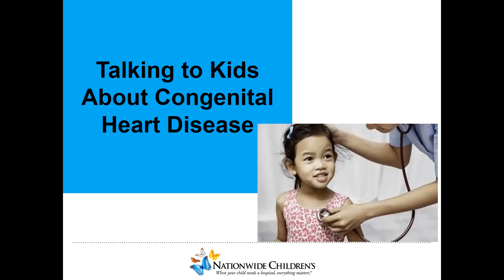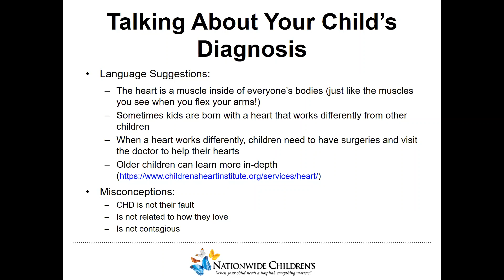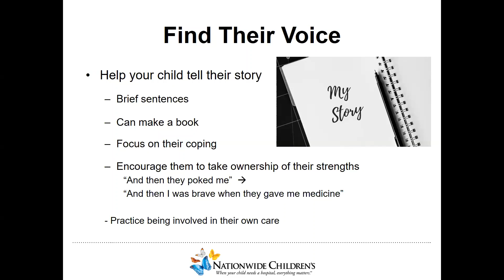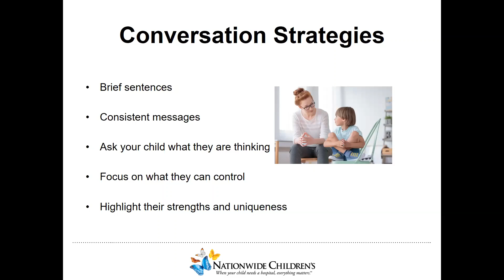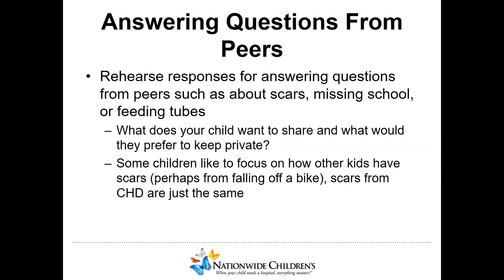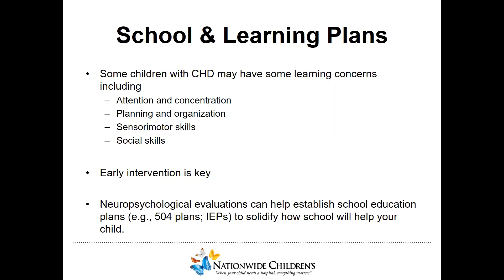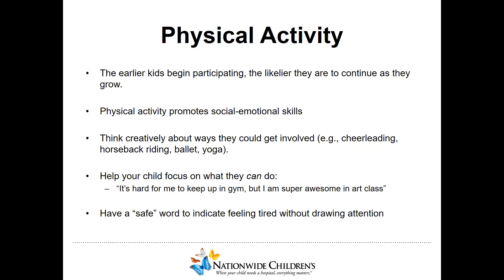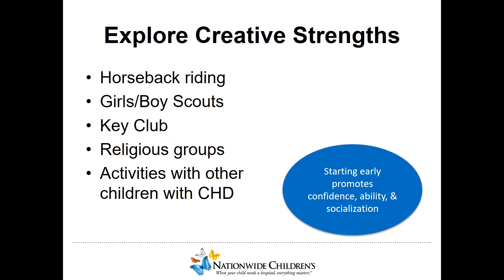Talking to Kids About Congenital Heart Disease